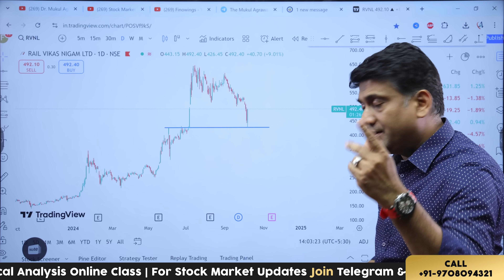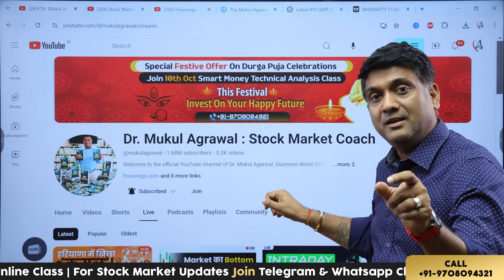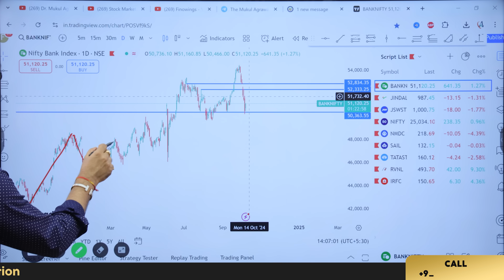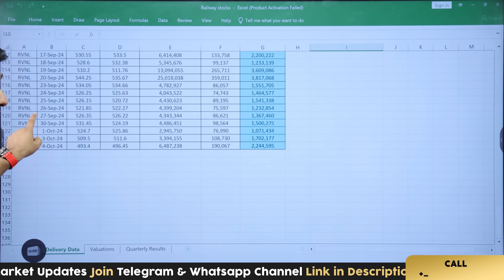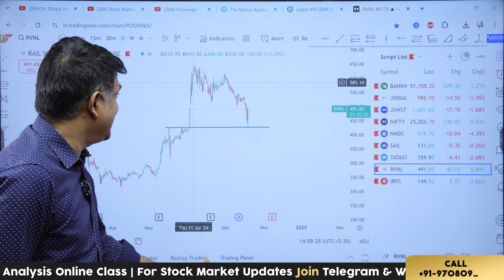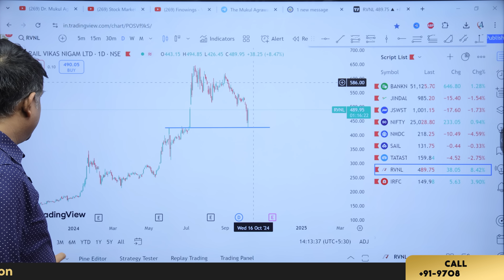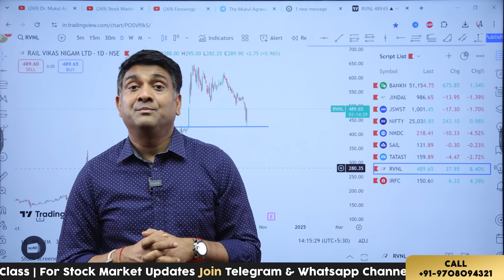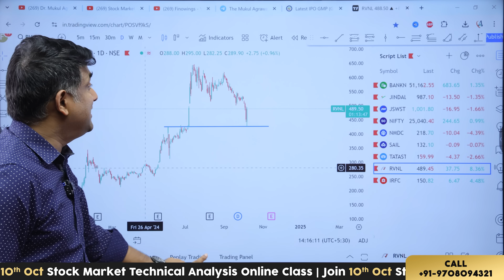Railway Stock क्यों गिर रहा है | railways shareshocking data